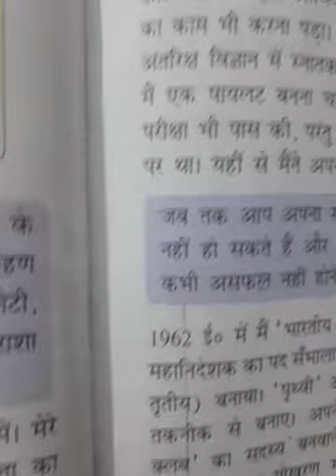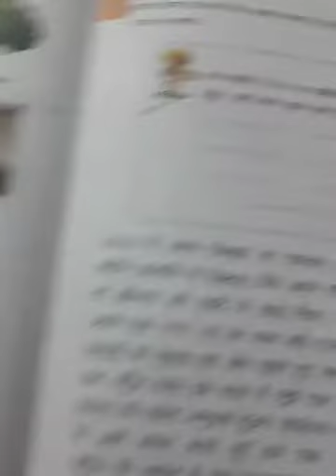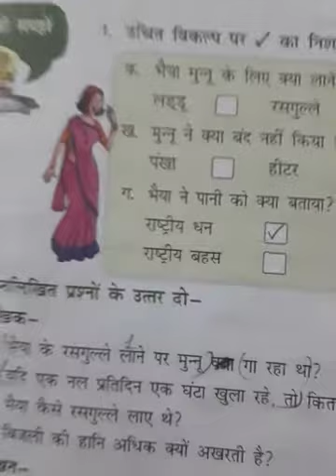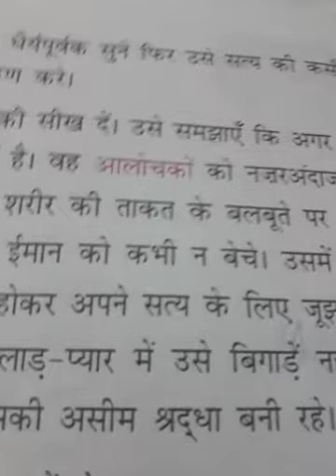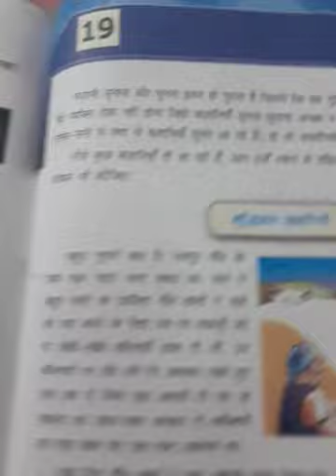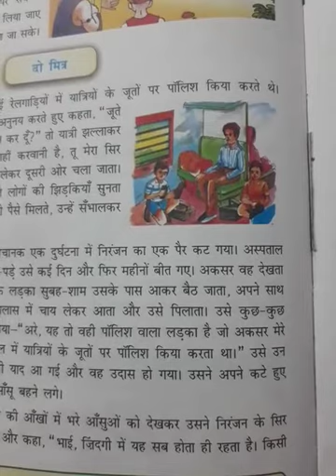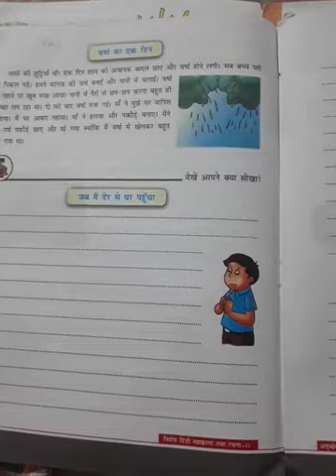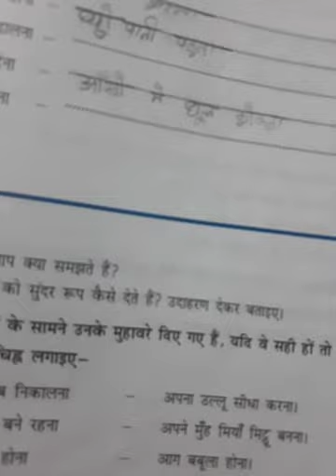Class 4th - Hindi Revision